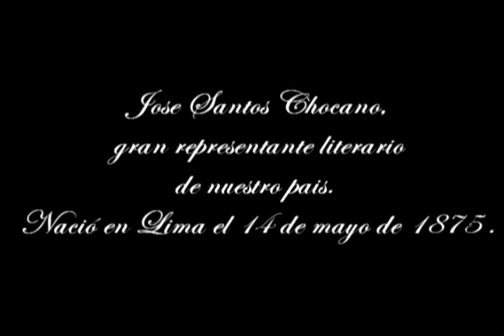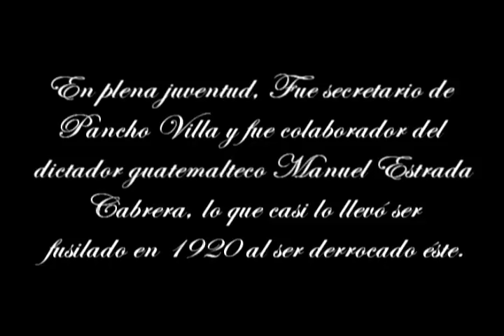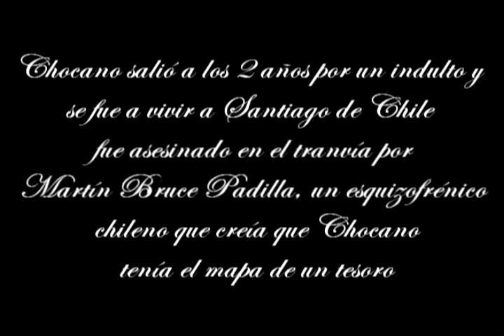Jose Santos Chocano, documental